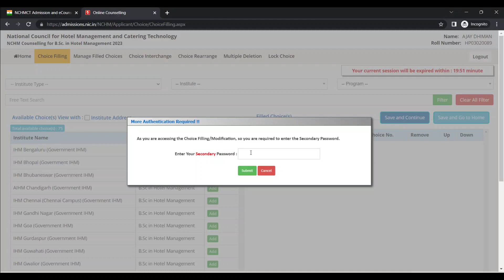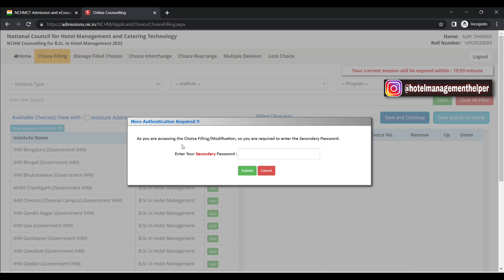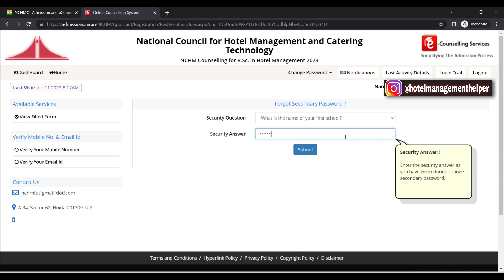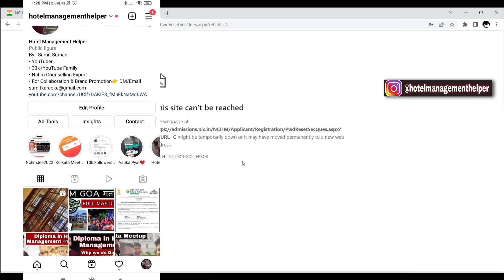NCHM Counselling 2023 | How to Forgot / Recover Secondary Password | Secondary Password क्या करें?🤔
NCHM  Counselling Official website- How to Forgot/Recover Secondary Password?